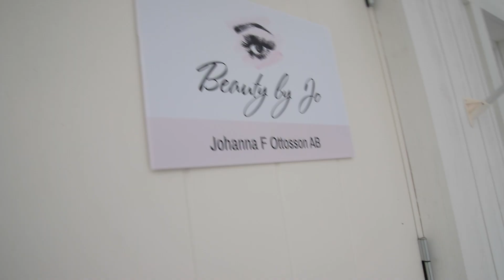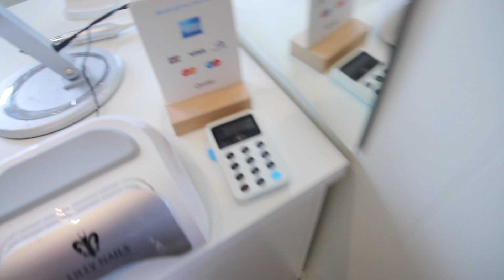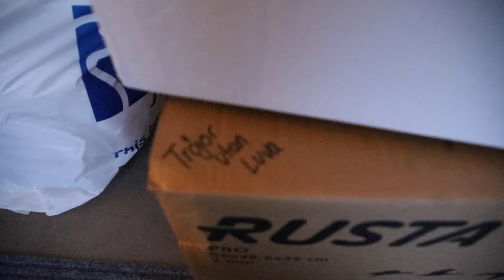MACIEJ FLYTTAR HIT! VLOGG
Johannafideli

Johannaottossons